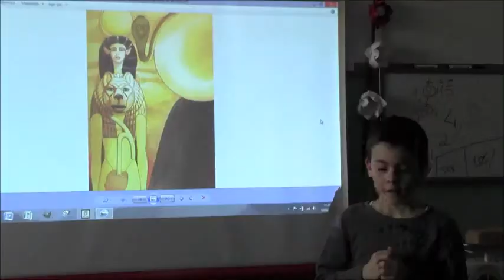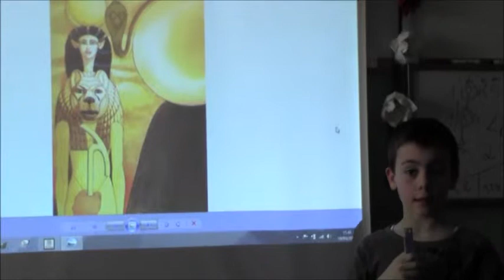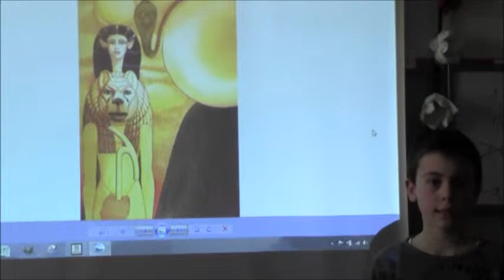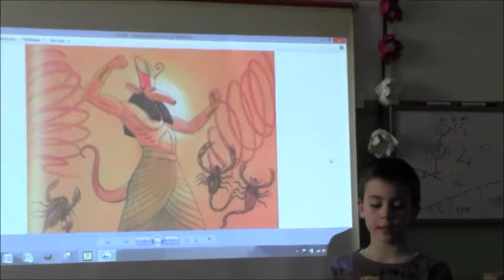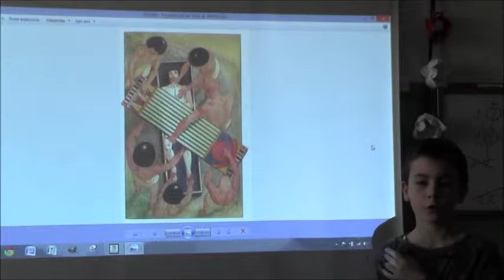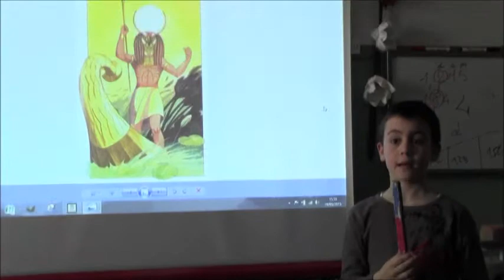Gli antichi Egizi - I miti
Video di Davide - Classe 4^B - Scuola Primaria DD I Circolo Cuneo - Plesso "Einaudi"
Esposizione e riprese interamente a cura dei bambini.